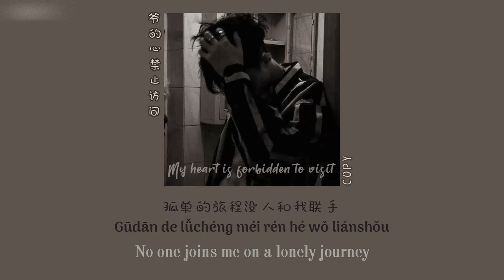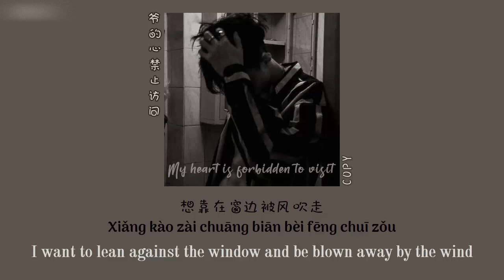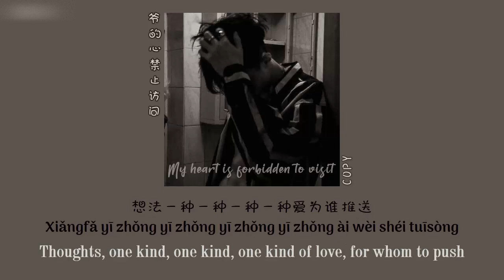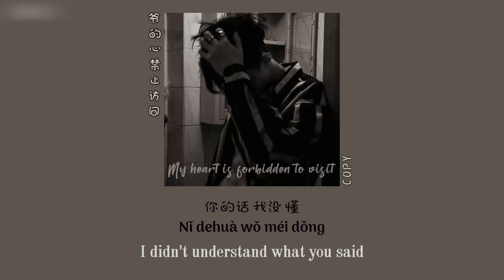[ENGSUB/PINYIN] 爷的心禁止访问 (Ye De Xin Jin Zhi Fang Wen - My heart is forbidden to visit) - Copy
▶Song: 爷的心禁止访问 (Ye De Xin Jin Zhi Fang Wen - My heart is forbidden to visit)
▶Artist: Copy

▶Lyrics:
电话一通一通一分一钟陷入了黑洞
想法一种一种一种一种爱为谁推送
电话依旧没通像在迷宫陷入了被动
你的话我没懂想靠在窗边被风吹走

我知道大部分童话是拼凑
关于你我不知道该如何讲起
我知道大多数人都期待着新旧
就这样吧 反正我也不会想你
我知道我的以后只有money不能把我填满
习惯把精致的日子概括的简短
孤单的旅程没人和我联手
我可以丢下伪装但绝不当舔狗
烦人的工作
我才不要去想能不能够通过
我只关心我的快乐是否能结果
是否可以等待收获
过去的生活真的好烂
那些令我不开心的人都别来管我
慢慢来谁也别想捣乱
这一次我决定把烟换成糖果

我终于明白很多时候应该say no
目光放在那些未看过的风景
i dont care 你会不会再次回头
脑海里面早已忽略你的踪影
懒得收拾了难过放进抽屉了
感觉需要休息了真的太倦
记忆丢失了已经不是秋季了
记得争一口气下次再见
不再关心你到底还在不在线
不会再把手机玩到快要断电
有些话都说了已经快一万遍
从此以后再也没有人陪你听断线
不再接你的电话 不关心你的变化
以为真的会有那么多的骨气
你是否去见他 悲伤都自己咽下
这一切感觉既陌生又特别的熟悉

我们都存在于
不安的世界里
沉睡中醒来了
默默的深爱着